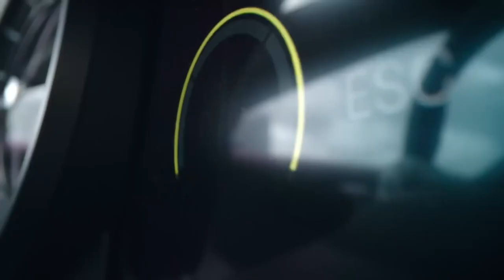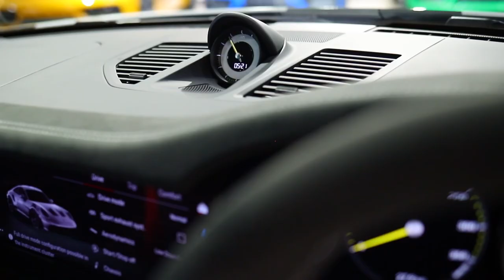Let’s Talk About Porsche GT3 RS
Experience the thrill of the track with the Porsche GT3 RS – a blend of unrivaled performance and sleek design. Your dream car awaits.